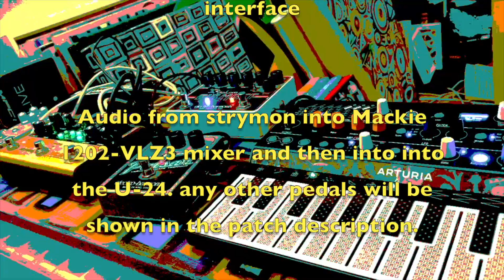Strymon Volante with synth - Chapter 2: Arturia Microfreak - 5 Dirty, Distorted & Strange Patches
Patch 1 Metal Tears  0:00
Patch 2 Virus 1:06
Patch 3 Distorted memories 1:46
Patch 4 Screaming 2:46
Patch 5 Breaking Waves 3:10

The second in a series of videos pairing the Strymon Volante delay with mostly synth. It is not meant to be a demo or a technical video and is simply me documenting my exploration of the pedal.

If you have any questions do ask in the comments and once I have done a few of those may do a more techy review of the pedal.

This video contains patches that did not go with my last ambient post.

All sound is recorded to iPhone 11 using Zoom U-24 audio interface.  Audio from strymon Volante goes into Mackie 1202-VLZ3 mixer first and then into the U-24. any other pedals used will be shown in the patch description.

In the next chapter I will be moving on to a new synth probably my dear Vermona PERfourMER MK II.

While We Were Sleeping